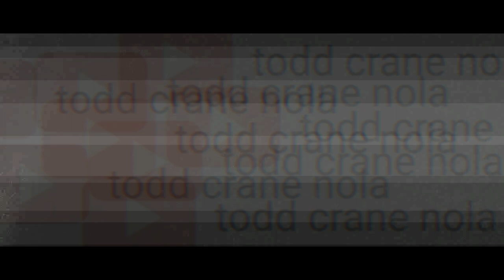NEW ORLEANS SUPERDOME - HOME OF THE SAINTS - WHO DAT!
The Mercedes-Benz Superdome, often referred to simply as the Superdome, is a domed sports and exhibition stadium located in the Central Business District of New Orleans, Louisiana, United States. It primarily serves as the home venue for the New Orleans Saints of the National Football League (NFL), the home stadium for the Sugar Bowl, New Orleans Bowl in college football, and the longtime rivalry football game of the SWAC Conference’s Southern University and Grambling State University, known as the Bayou Classic (held yearly, every Thanksgiving Weekend). It also houses their schools’ Battle of the Bands between The Southern University "The Human Jukebox" and Grambling State’s Tiger Marching Band.

Plans were drawn up in 1967 by the New Orleans modernist architectural firm of Curtis and Davis and the building opened as the Louisiana Superdome in 1975. Its steel frame covers a 13-acre (5.3 ha) expanse and the 273-foot (83 m) dome is made of a lamellar multi-ringed frame and has a diameter of 680 feet (210 m), making it the largest fixed domed structure in the world.[7] It is adjacent to the Smoothie King Center.

Because of the building's size and location in one of the major tourist destinations of the United States, the Superdome routinely hosts major sporting events, including the Super Bowl, College Football Championship Game, and the Final Four in college basketball. The stadium was also the long-time home of the Tulane Green Wave football team of Tulane University until 2014 (when they returned on-campus at Yulman Stadium) and was the home venue of the New Orleans Jazz of the National Basketball Association (NBA) from 1975 until 1979.

The Superdome gained international attention of a different type in 2005 when it housed thousands of people seeking shelter from Hurricane Katrina. The building suffered extensive damage as a result of the storm, and was closed for many months afterward. It was eventually decided the building would be fully refurbished and reopened in time for the Saints' 2006 home opener on September 25.

On October 3, 2011, it was announced that German automaker Mercedes-Benz purchased naming rights to the stadium. The new name took effect on October 23, 2011.[8]